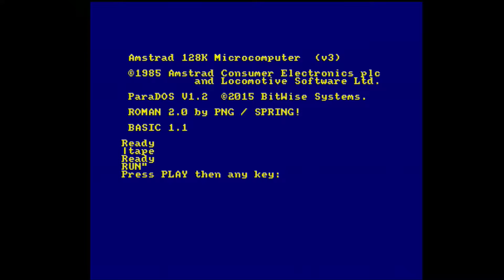Just CPC 2 Real Tape: Dizzy Prince of the Yolkfolk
Ai está um bom jogo do Dizzy, completamente estragado a nível gráfico por causa do Ovo ser verde, o anterior era a branco e ficava bem melhor, nunca percebi porque não são todos a branco ou porque ninguém concertou isto, enfim.

Joguei até ao final mas não descobri as cerejas todas e então não deu o verdadeiro final, ou seja ainda tinha de ir apanhar as cerejas, mas isso só com um walkthough, bom jogo este.